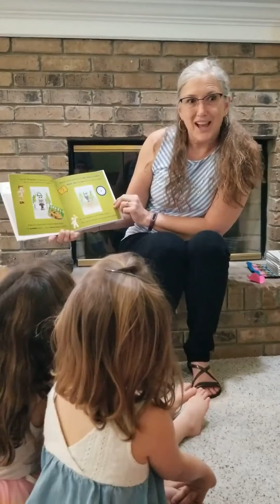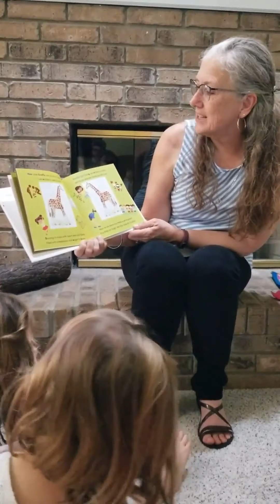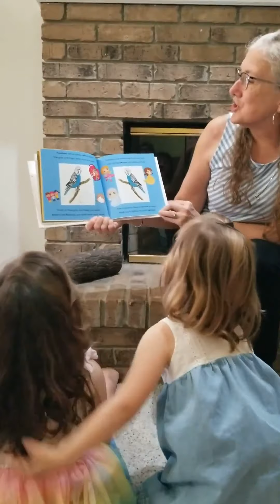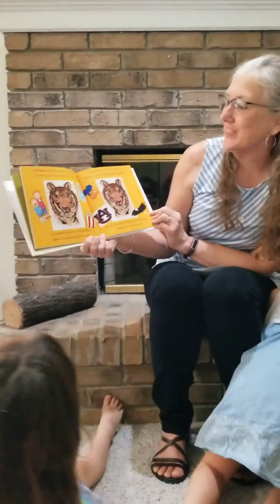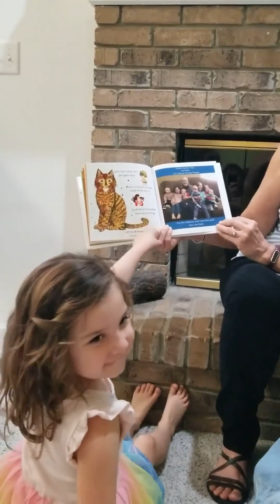Aunt Kittens Safari Book Reading 4/2021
Aunt Kitten's Safari is Kristin's first book, written for her youngest niece and six great-nieces and nephews. Join the family book launch party as Kristin Emily reads her book to the children.